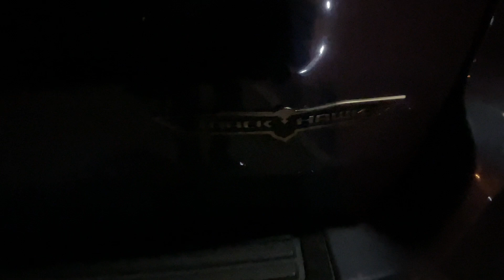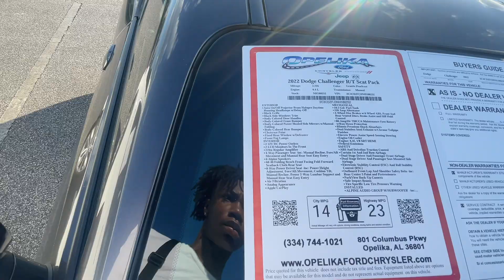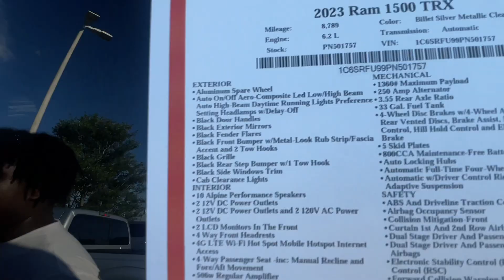Unveiling the Real Me: Behind the Scenes of My Vlogging Journey